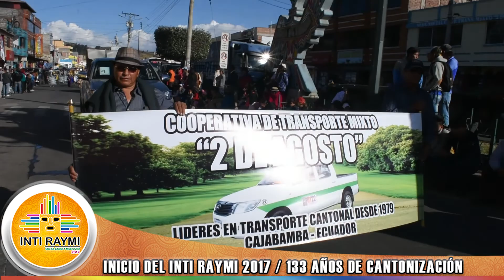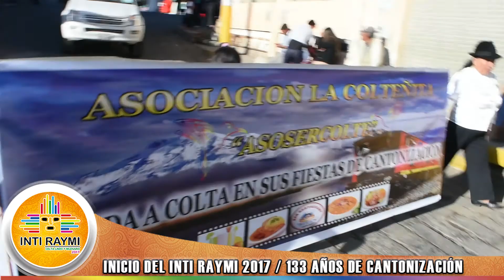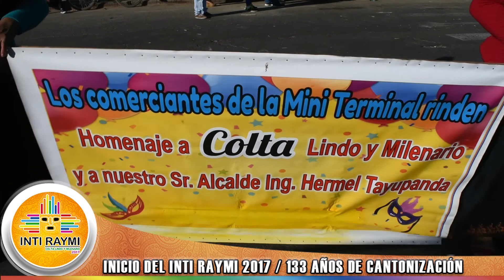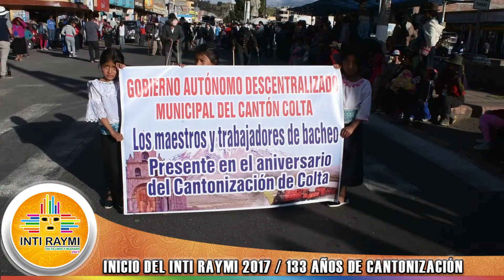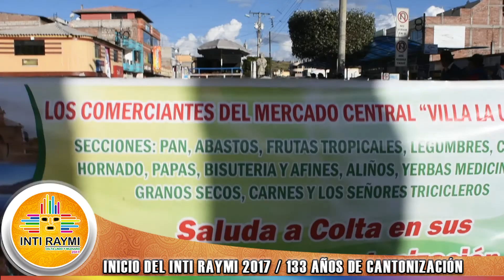INICIO DEL INTI RAYMI - PREGÓN DE FIESTAS 2017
INTI_RAYMI 133 AÑOS DE CANTONIZACIÓN. La tarde del Viernes 14 de Julio, se realizó la Manifestación Artística Cultural Inicio del Inti Raymi 2017- Pregón de Fiestas. El Ing. Hermel Tayupanda dió inicio a las actividades culturales, en este evento participaron las 6 candidatas a Reina de Colta, con la presencia de varias danzas locales, nacionales y prestigiosas bandas rítmicas. Esto_recien_empieza Continuamos...
FIESTAS COLTA 2017.